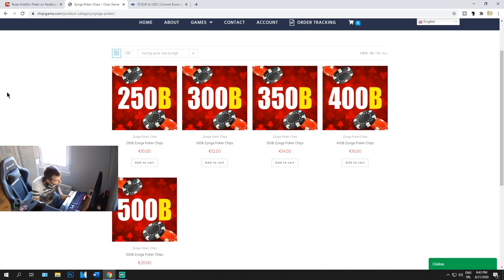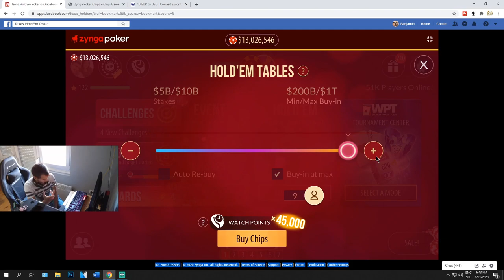Zynga Poker How To Get Billions Chips Easy Fast Tutorial 2024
Go and check website for Fallout 76 caps, Poe Currency, Animal Crossing New Horizons Bells and other more!★

✔️EPIC PARTNER SUPPORT A CREATOR CODE: ROYALBENJAMIN

💲ROYAL TOP DONATORS💲:
RF Jefta 78€,
Davor Colic 21€,
Chontosh 18€,
Arnold HD 12€,
Marko Rupcic 9€,
marc 7€,
RF SkyZ 7€,
Denza 6€,
RayIvkeHD 3.5€,
RF MiljanSuperSayan 3€

🏅CHANNEL MEMBERSHIPS🏅 (Monthly Based)

★BECOME The Member of Royal Army and pick the Rank what best suit you. Click the JOIN Button for more!🏅♌

→→♛FOLLOW INSTA♛: @royalbenjaminyt

💻 PC SPECS💻
Intel Core i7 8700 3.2GHz
MSI MB Z370 A PRO
Kingston HyperX Fury Red DDR4 32GB 3200MHz
Cooler Master PSU MasterWatt Lite 700W
CPU Cooler Core Frozr L
2TB SATA3 HDD Purple
NVIDIA GeForce RTX 2080 8GB Gaming X Trio
Kingston SSD 120GB 2.5" UV500
Facecam: logitech C920 PRO HD Webcam
Monitor: Asus 1920x1080FHD 144HZ

→→♛LIKE If You Enjoyed In MY Video→→♛DISSLIKE If You Donˇt Enjoyed In My Video→→♛COMMENT In Section Down Below, I Really Appreciate Your Opinions, Advises, Critics And ALL WHAT CAN MAKE MY WORK HERE EVEN BETTER→→♛SUBSCRIBE For More Daily & Interesting Content!!!♛❤

❤With Love & Enthusiasm & Respect, Your ♛Royal Benjamin❤♛.